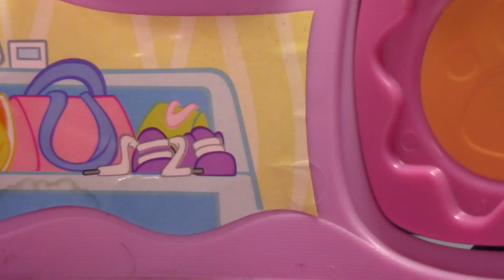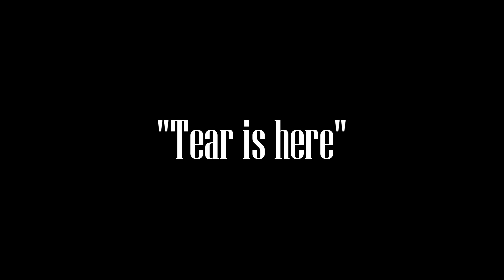LPS: Soul Ties (Short Film)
As summer comes to an end, and college begins, Kennedy decides to reconnect with an old flame from the previous year to which they had faults leading up to a disruption of their relationship in the past.

Hello My name Is Hannah AKA CaseyFilms, I make littlest pet shop videos! I first started out this channel with my twin sister, Farrah. Anyway let me tell you why I made this channel. This is a starting point and practice for my future, I want to edit films/movies or become a director, Anything that basically has to do with being involved with making a movie or short films that involves these types of skills. I as well made this channel for fun and to entertain people.

FAQ: What number is your mascot?
My mascot is Lps Shorthair 468.
Editor?
Sony Vegas Pro 14.0
What video camera do you use?
I currently use a Canon Vixia HF R800,
 Lighting?
Neewer 2 Packs Portable Photography Lighting Kit Dimmable 5600K USB 66 LED Video Light with Mini Adjustable Tripod Stand and Color Filters for Table Top/Low Angle Photo Video Studio Shooting
Microphone?
SUPON Sidande Mic-01 Digital Video Camera Studio / Stereo Shotgun Recording Microphone for Digital SLR Camera Livestreaming Microphone? Mpow USB Headset/ 3.5mm Computer...
Are your nails real?
 Yes!
I do not give shoutouts out to anyone in my videos except my moderators or collaborators.

~ Hannah